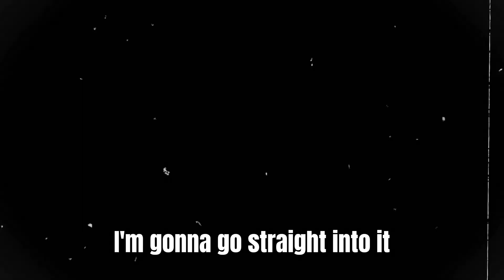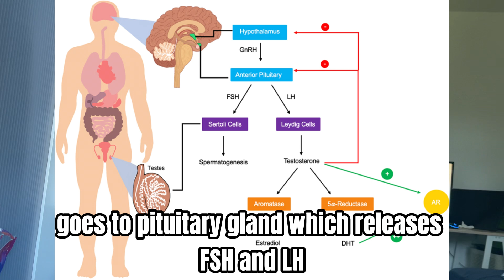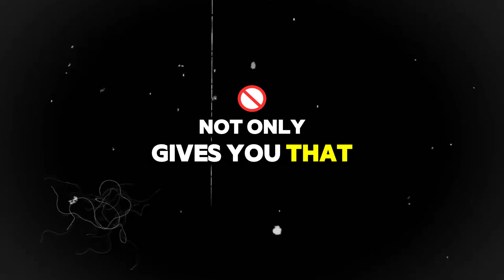3 Foods That BOOST Your Testosterone Levels (up to 300%)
3 Foods To INCREASE Androgen Receptors (Activate Testosterone)
Join the free discord if you like to discuss and learn about muscle growth& testosterone.